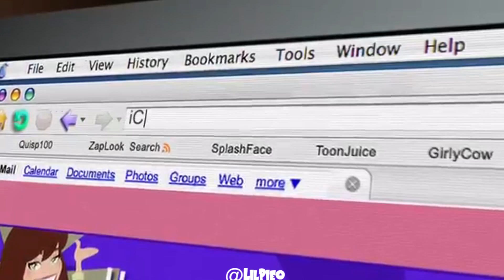Nickelodeon Top 5 Catchiest Theme Songs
These are some of nickelodeons catchiest theme songs
what are your Top 5

Zoey 101
Drake and Josh
Spongebob
Victorious
iCarly